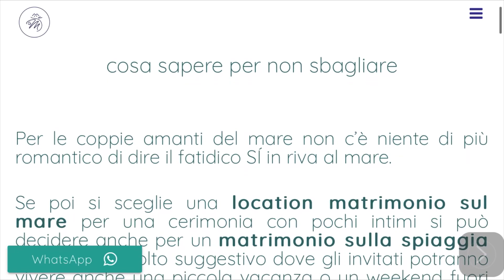Mi sposo al mare! Leggi l’articolo in descrizione!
Se ti sposi al mare leggi l’articolo al link che segue. Trai ispirazioni da chi lo ha già fatto :) leggi l’articolo qua sopra